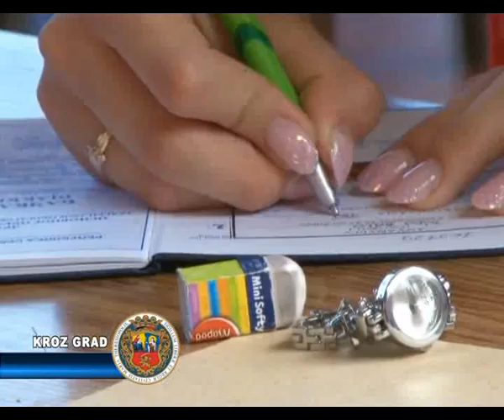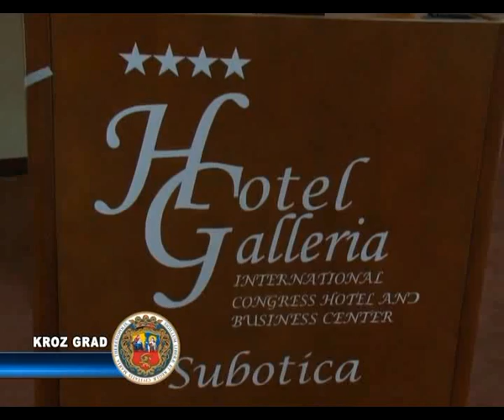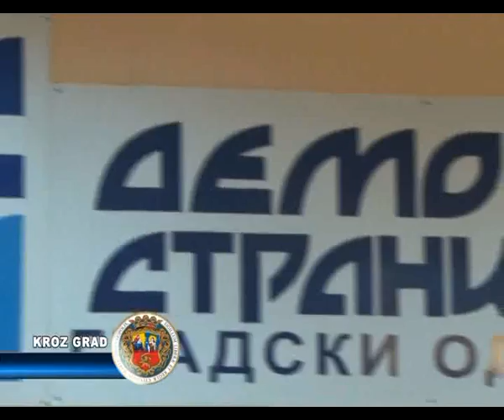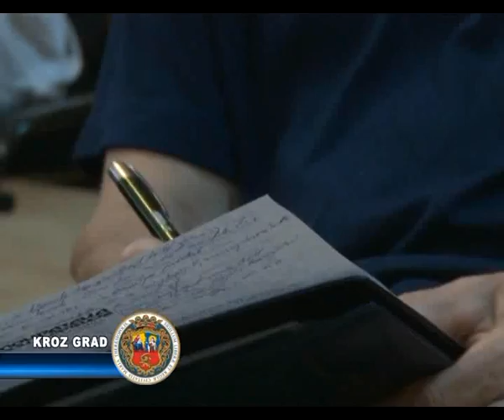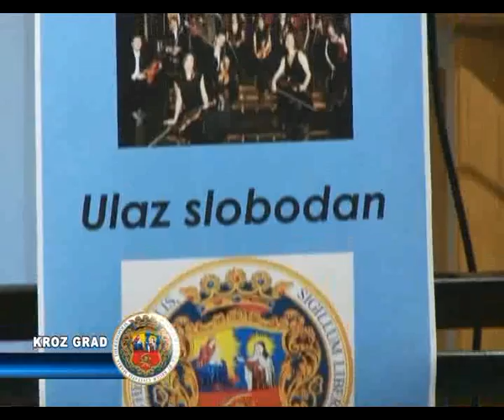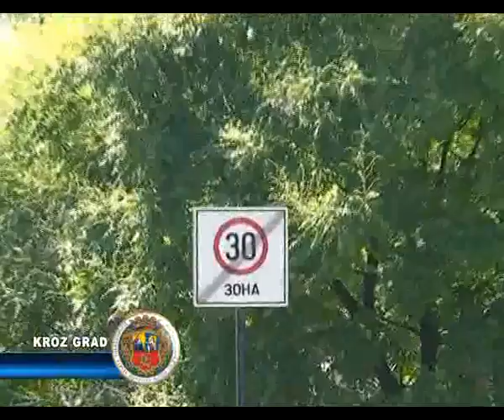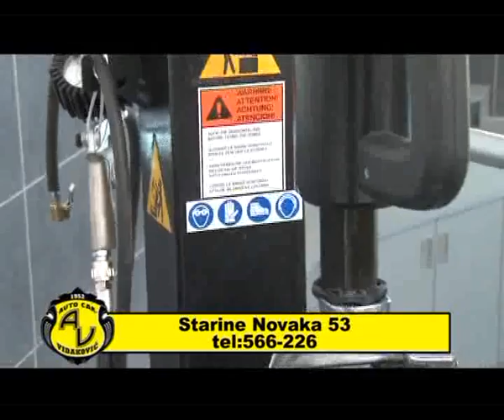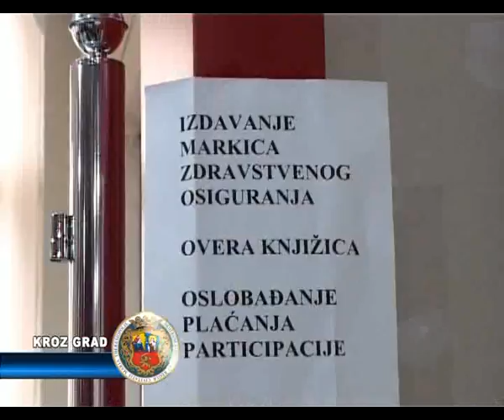KROZ GRAD 18.06.2013.